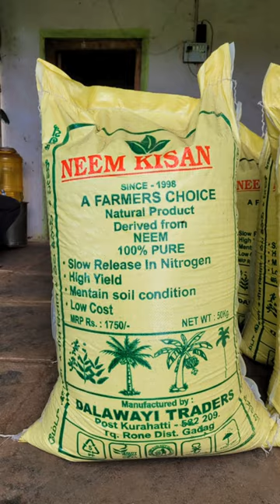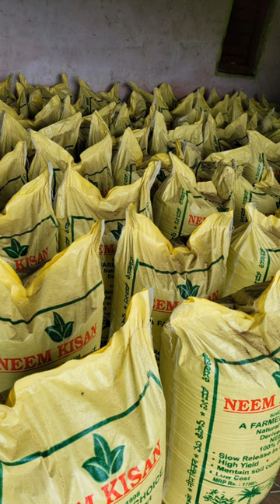Neem Seeds And Powder Home Delivery Available ph no 9964363410